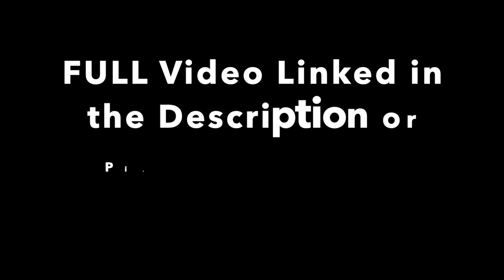GIANT SMALLMOUTH BASS Ice Fishing with Tip Ups!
Ice Fishing GIANT SMALLMOUTH Using Tip Ups!

~The Rods I Use~
Tuned Up Custom Rods

~Ice Fishing Gear I Use~
Engel Bait Cooler/Livewell
My Garmin Livescope Setup